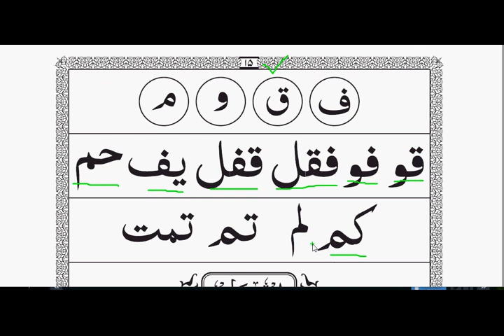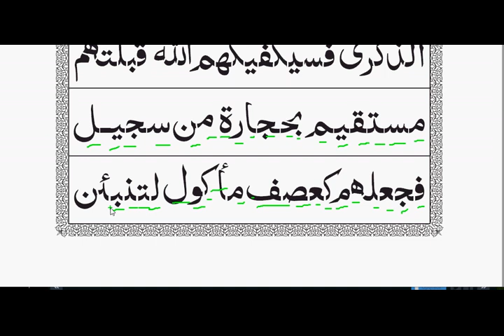Page 15 Murakkabat